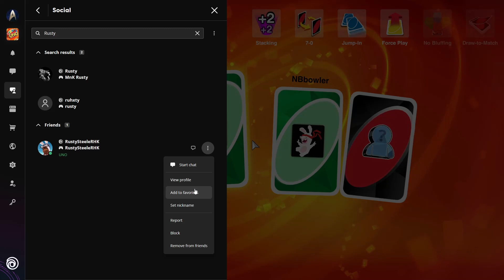Ari & Friends Play Uno and destroy each other! (Part 1)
Factions and alliances were formed and I cried. XD